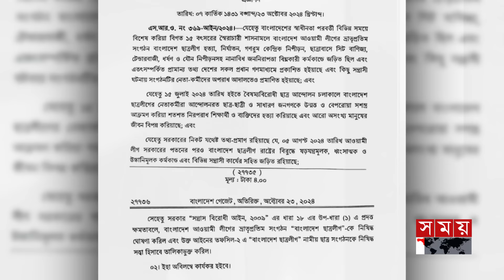আওয়ামী লীগসহ ১১ দলের রাজনৈতিক কর্মকাণ্ডে নিষেধাজ্ঞা চেয়ে রিট | Hasnat | Sarjis | Awami league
আওয়ামী লীগের রাজনৈতিক কার্যক্রম বন্ধ চেয়ে হাইকোর্টে রিট করেছেন হাসনাত আব্দুল্লাহ ও সারজিস আলম। আবেদনে ২০১৪, ২০১৮ ও ২০২৪ এর জাতীয় নির্বাচন বাতিল চেয়েছেন তারা। রিটকারীদের আইনজীবী আহসানুল করিম জানান, মামলা নিষ্পত্তি না হওয়া পর্যন্ত আওয়ামী লীগের কার্যক্রমে নিষেধাজ্ঞা চাওয়া হয়েছে।

Somoy TV: t.ly/Se1z
Somoy TV Bulletin: t.ly/iqIq
Somoy Entertainment: t.ly/3dWC
Somoy Sports: t.ly/iASp
SOMOY TV ISLAMIC: t.ly/zU6a

Somoynews.tv: t.ly/Y7ab
খেলার সময়: t.ly/xJ5H
সময়ের গল্প: t.ly/EW3M
এ সময়ের বাণিজ্য : t.ly/m3ir

Groups:
Somoy TV (Official)✅: t.ly/ajiO
Somoy Entertainment✅: t.ly/8CLh
Somoy Business✅: t.ly/4xaJ